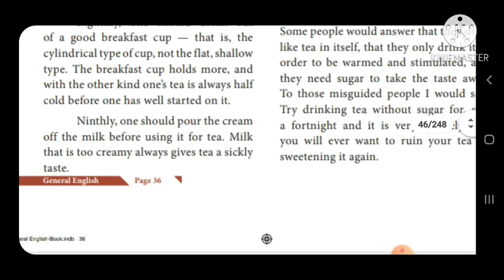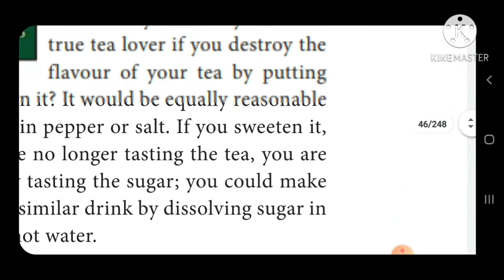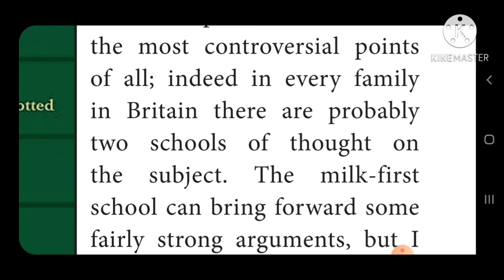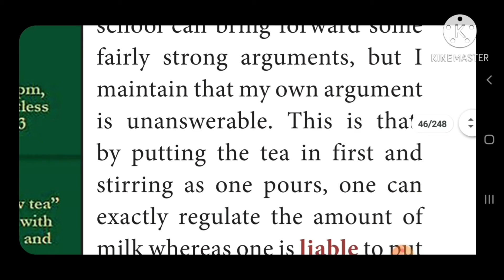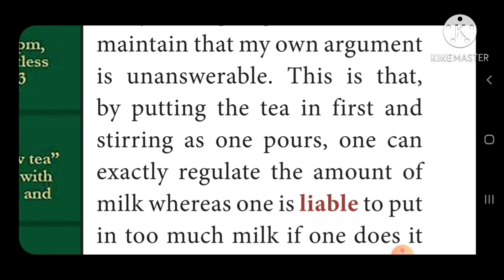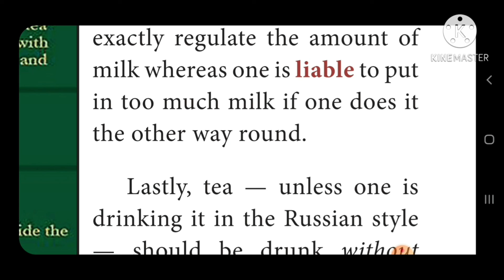A Nice Cup of Tea by George Orwell in Tamil Part-6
12th English Prose 2-A Nice Cup of Tea by George Orwell in Tamil Part-6